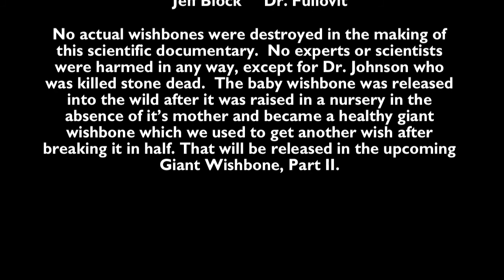Giant Wishbone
Great scientific discoveries presents "Giant Wishbone" one of our greatest discoveries to date.